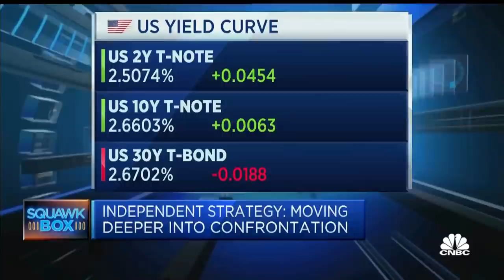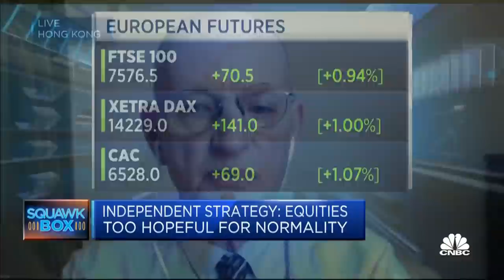Top strategist David Roche explains why Europe is likely heading for recession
David Roche, veteran investment strategist and president of Independent Strategy, discusses the outlook for the European economy and long-term impact of the war in Ukraine.